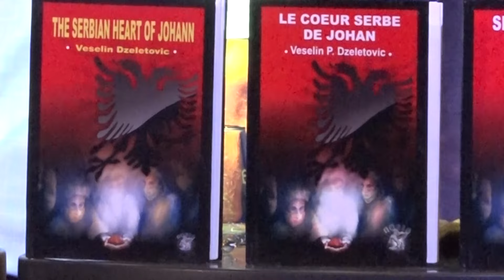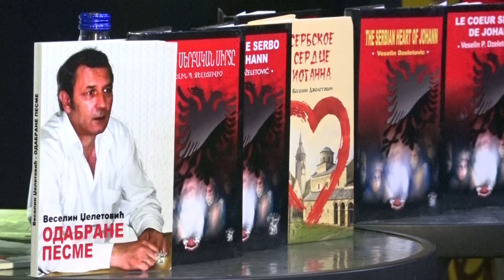U Gradskom kulturnom centru u Užicu održana je promocija knjige „Srpsko srce Johanovo“